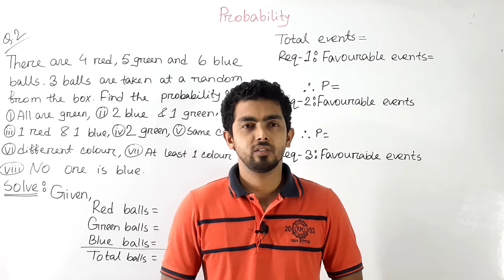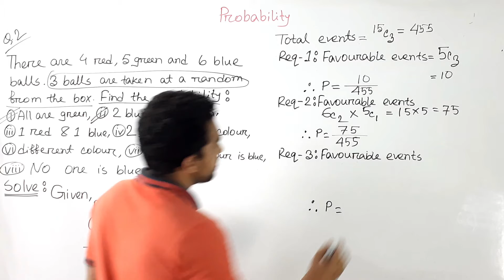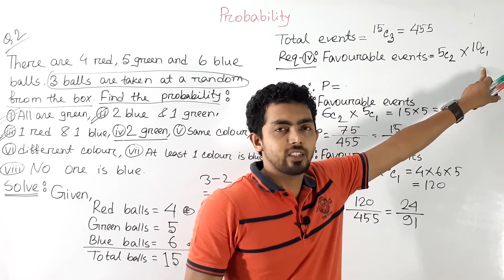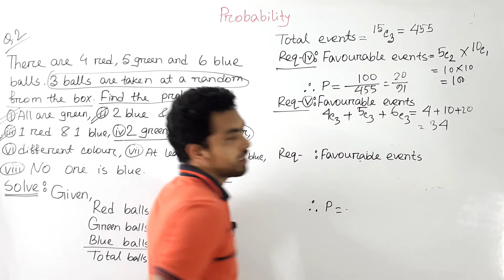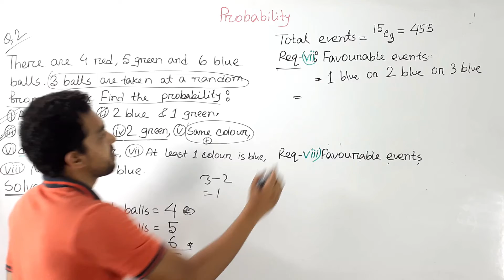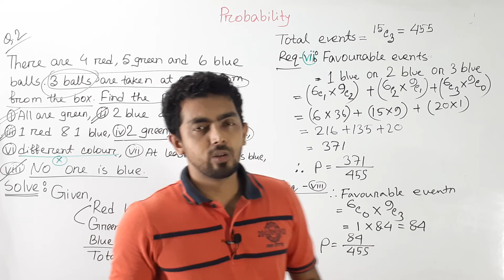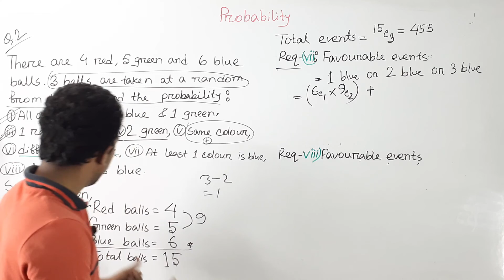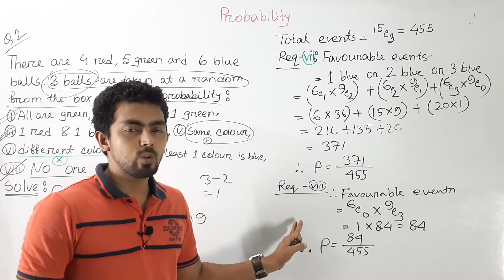Business Statistics | Probability সম্ভাব্যতা | Ball Related | BBA & MBA | Part-9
সম্ভাব্যতা Probability Ball Related | Business Statistics | BBA & MBA

Keep watching.